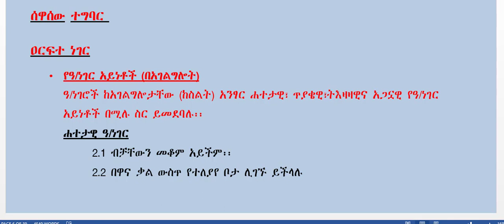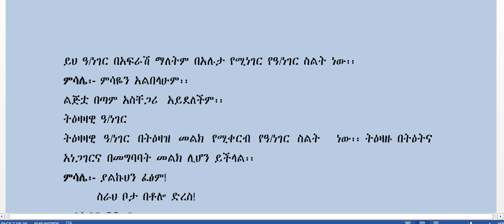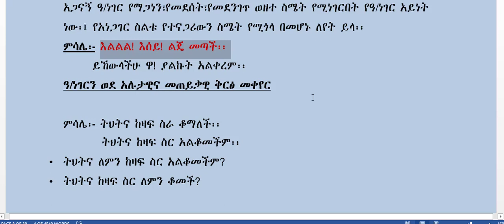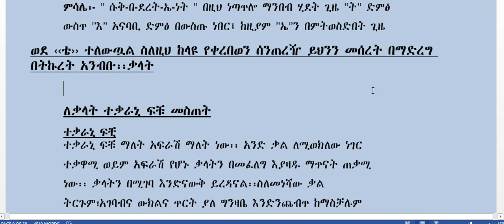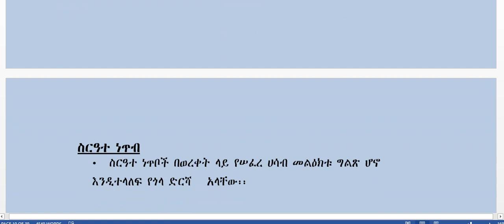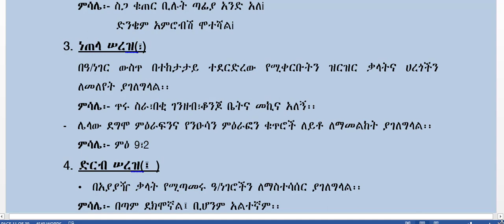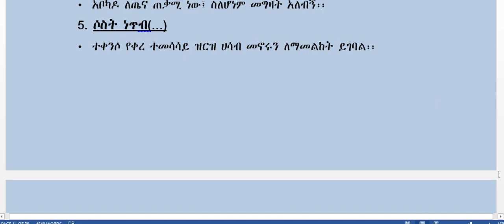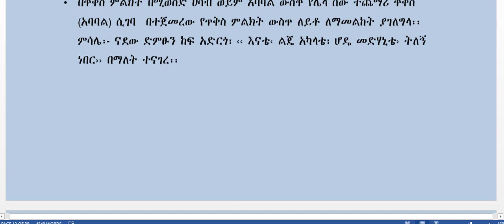# ክፍል ስምንት ትምህርት vo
ክፍል ስምንት

 የአማርኛ      ትምህርት

vo 2

መጽሃፍ ተኮር አዲስ የቪድዮ ትምህርት

መምህራን  የመጽሃፍን ምእራፍ እየጠቀሰ ስለሚያስተምር ቻፕተሮች ሊለያዩ ይችላልና በስልካችሁ ላይ የተጫነውን መጽሃፍ እያያችሁ